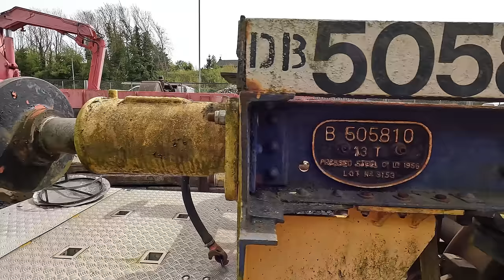Arson attack at Rushden Heritage Railway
A beautiful, preserved railway carriage was set on fire by re-offending youths at The Rushden Transport Heritage Railway on Wednesday evening, 17th April 2024.
I take a walk with Alfie Bryan who along with many others have spent many hours volunteering at RHTS. We walk up the old Wellingborough to Rushden & Higham Railway so Ryan I could inspect the carriage myself and film for you all to inspect too.
The fire brigade struggled to access the fire but still managed to bring the fire under control. Well done to those legends that answered the call
I'm very angry at the fact the police have had the youths pointed out to them but nothing has been done yet again and that comes across in the video. Sorry FEDS but you're slacking.